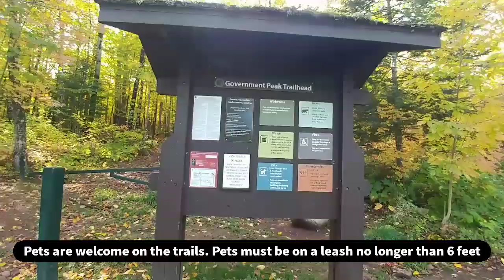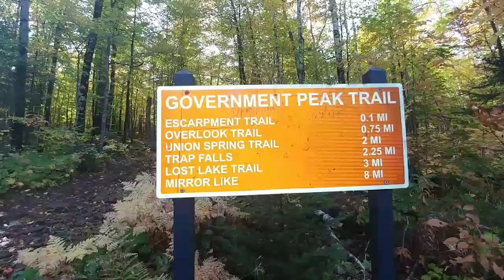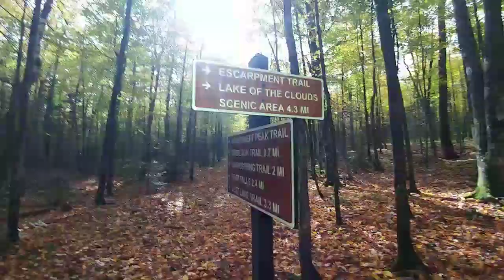Hike to Porcupine Mountains Michigan : Lake of The Clouds/ backcountry trail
Hike to porcupine mountain state park upper Michigan .lake of clouds hike Michigan. lake of clouds hike Michigan back country trail. I started from Government trail head to Lake of The Clouds. SSOONI Lakeofcloud facebook # suyeong@att,net